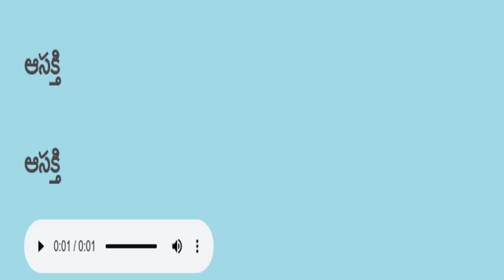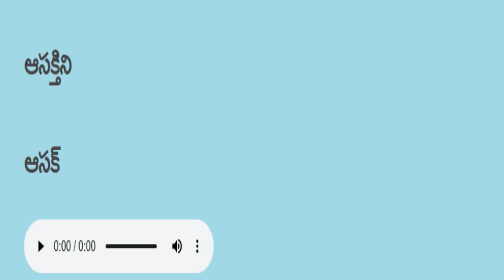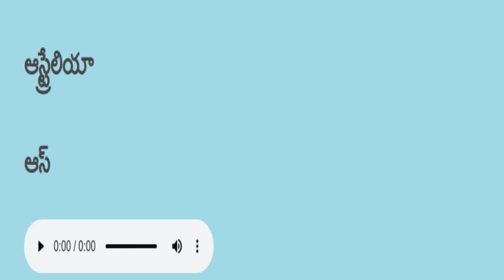Telugu reading practice తెలుగు చదవడం ప్రాక్టీస్ 132